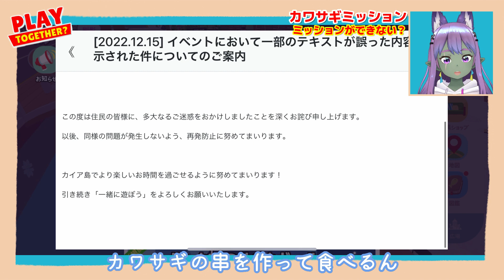【一緒に遊ぼう】クリスマスミッションができない人！ワカサギのおすすめの釣り場所 ワカサギの串焼き カワサギ vtuber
🦄今日の動画の説明🦄

(Play Together 一緒に遊ぼう reality vtuber)

🐶バナー・アイコンイラスト🐶
🐺絵師のTwitter
　まめしばたん@イラストご依頼承ります
今回のコラボYOUTUBER
👪なし👪

🐴【プレトゥ】おすすめ🐴

🐴【プレトゥ】で困ったら🐴

🧟‍♀️【LDOE】おすすめ🧟‍♀️

編集に使っている物
ーーーーーーーーーーーーーー
🎥編集ソフト🎥
【フィモーラ】